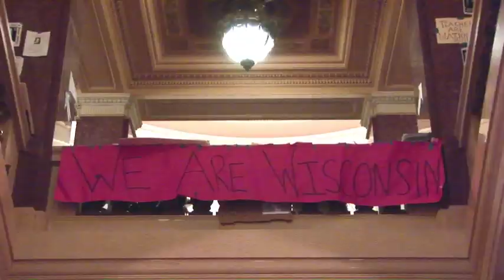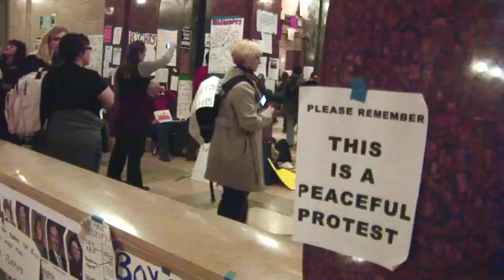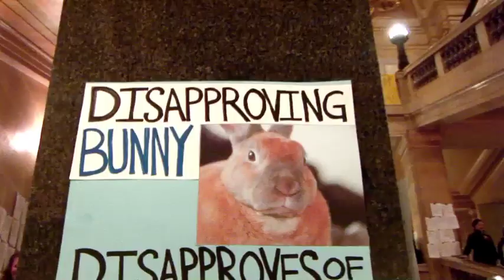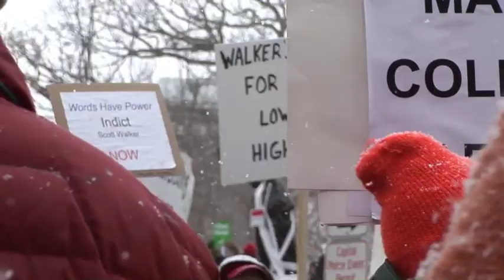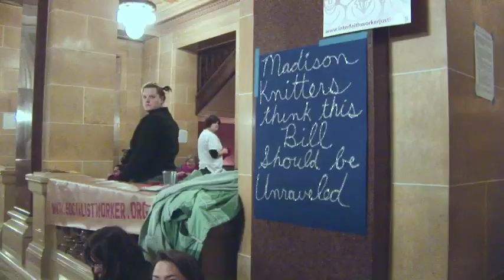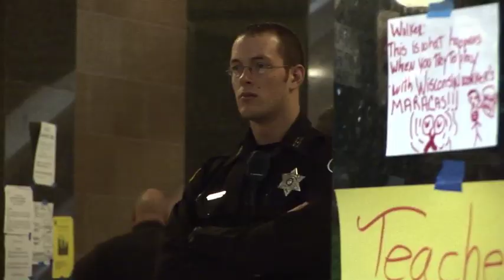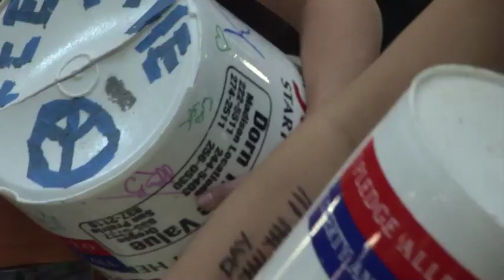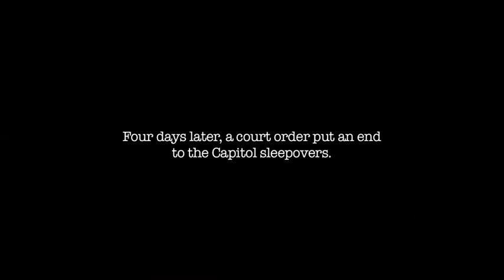MADTOWN: A Wisconsin Protest Documentary in Three Acts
A Wisconsin protest documentary in three acts, MADTOWN goes inside the Capitol to hear from the people who occupied it for 17 days in opposition to Governor Scott Walker's union-busting bill.
Directed, Produced & Edited by Mike Scholtz and Michael Pickering
Produced by Misty Havens and Valerie Coit